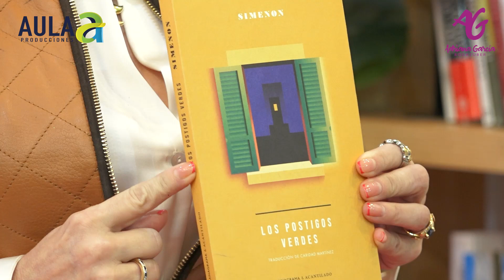"Los Postigos Verdes", AG Booktuber - Adriana García.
AG Booktuber No.129
Libro: "Los Postigos Verdes"
Autor: Georges Simenon
Editorial: Anagrama

Acompaña a la Dra. Adriana García en su camino por las letras, reseñando y recomendando obras de distintas épocas, géneros y estilos. diferentes episodios de varios Maestros que podrás apreciar.

Una producción de:
Aula-a Producciones.